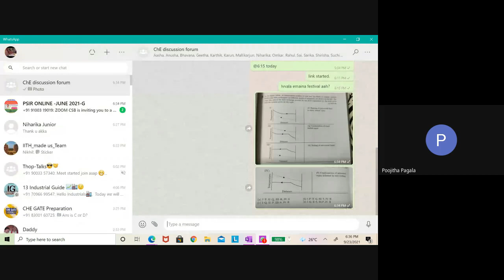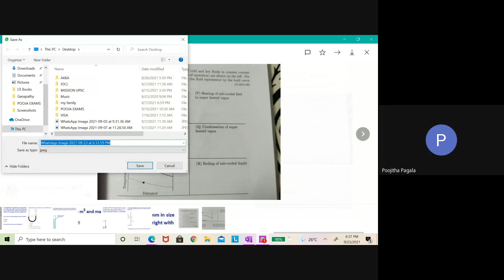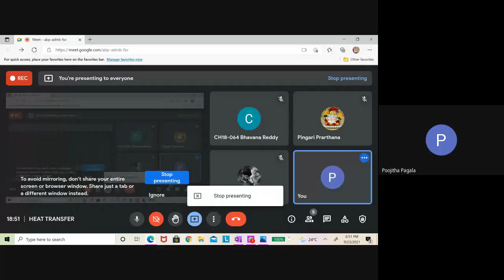Chemical engineering Video : 10 | HEAT TRANSFER